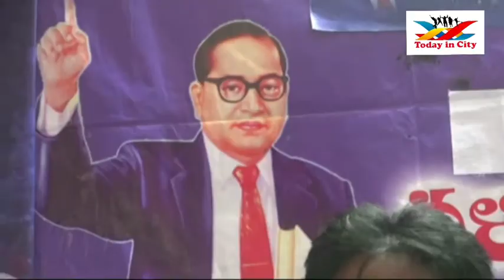Dalit Bhaoojana Sena - Samajika nyayam